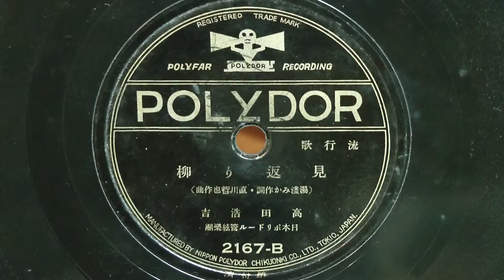見返り柳(高田浩吉)80rpm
昭和10年(1935年) POLYDOR 流行歌
作詞：湯浅みか
作曲：直川哲也
歌唱：高田浩吉
伴奏：日本ポリドール管絃楽団
2167-B